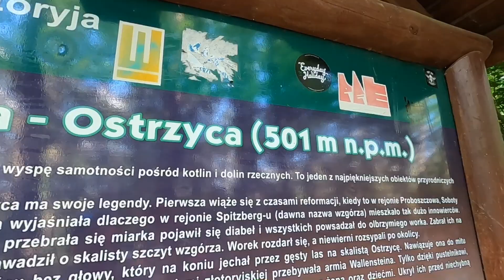PÓŁKOLONIE TURYSTYCZNE 2020 - DZIEŃ 6